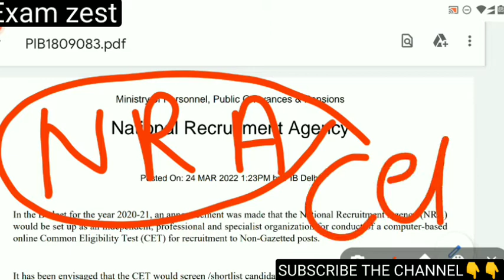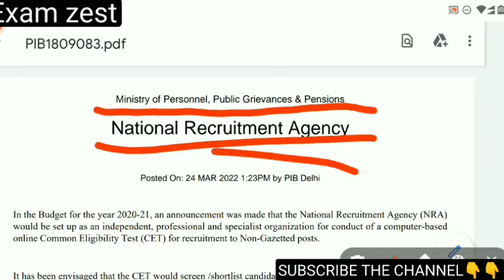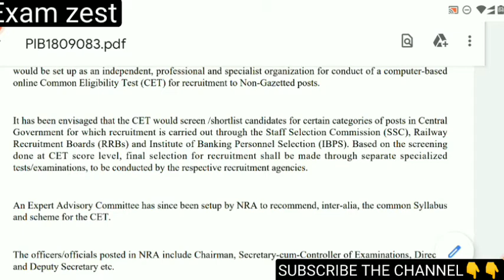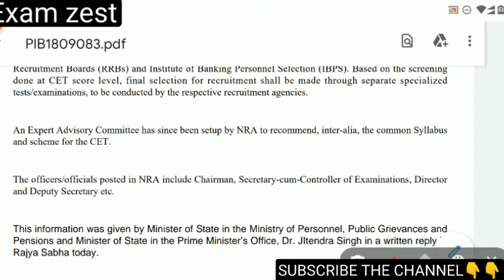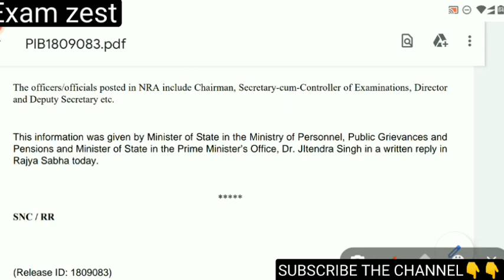NRA CET OFFICIAL Update RRB, SSC, RAILWAY, IBPS 2022 Common Exam| NRA CET SYLLABUS